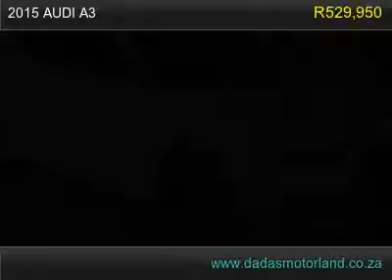2015 audi a3